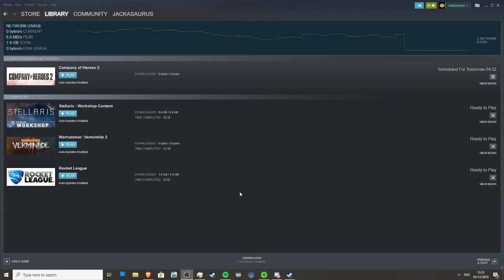Crusader Kings 2: Holy Fury | The Merchant Of Gotland | #57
This is an achievement playthrough going for the "Merchant Prince" achievement.